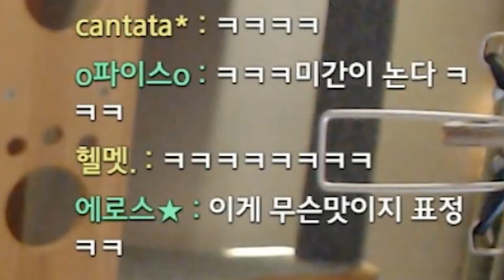롯데리아 새로나온 폴더버거 리뷰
Track : 내꿈은말이지, 장난감전쟁, 꾸러기표정, 갑자기멍때리기, 소라게의 모험, 한 탕 하는 날, first fight